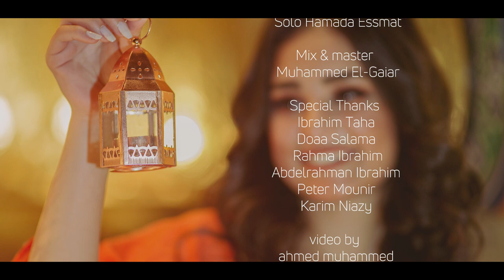رمضان السنادى رُبى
Lyrics : Hussien Fawzy
Oud: Karim Niazy
Nay: Omar Abdelhamid
Violin : Ahmed Darwish
Guitar: Abdulrahman Beram
Stylist: Nour
Hairdresser : Ayman saeed
Photography :Peter Mounir
Studio : Solo Hamada Essmat
Mix & master : Muhammed El-Gaiar